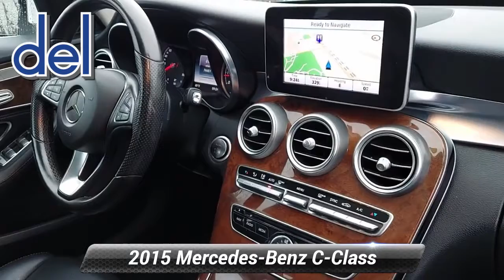Used 2015 Mercedes-Benz C-Class C 300, Thorndale, PA 220334A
Del Toyota

2945 E. Lincoln Hwy

Our stunning 2015 Mercedes-Benz C 300 4MATIC(R) Sedan in Polar White helps you enjoy every drive with inspiring performance and everyday drivability. Motivated by a TurboCharged 2.0 Liter 4 Cylinder producing 241hp tethered to a 7 Speed Automatic transmission for rapid acceleration. This All Wheel Drive sedan provides nearly 31mpg on the highway, responsive handling, and a quiet, comfortable ride. You will also love its understated styling enhanced by a dual sunroof, chrome accents and lightweight alloy wheels.Our C 300's stylish interior offers an incredible ambiance with eye-catching aluminum trim, high-quality materials, and unsurpassed attention to detail. Supportive heated leather power front seats with driver-side memory, a multi-function steering wheel, dual-zone automatic climate control, and split-folding rear seats are just a few of the niceties on hand. Add in the COMAND infotainment system features an easy-to-use rotary controller and a touchpad so you can stay seamlessly connected and entertained with Bluetooth, navigation, USB/Aux inputs, and a powerful stereo.Our Mercedes-Benz features safety technologies such as a driver drowsiness monitor, rain-sensing wipers, backup camera, ABS, advanced airbags, and traction/stability control so you can appreciate the fabulous driving experience with peace of mind. Reward yourself with our incredible C 300! Save this Page and Call for Availability. We Know You Will Enjoy Your Test Drive Towards Ownership! You've done your research, so stop by Del Toyota Inc. at 2945 E. Lincoln Hwy., Thorndale, PA 19372 today to drive home in your new car!*Visit Us Today *A short visit to Del Toyota Inc. located at 2945 E. Lincoln Hwy., Thorndale, PA 19372 can get you an exciting C-Class today!

[RLVID:13119:4df25999923a6018:34e81e12970f8dc2:1]